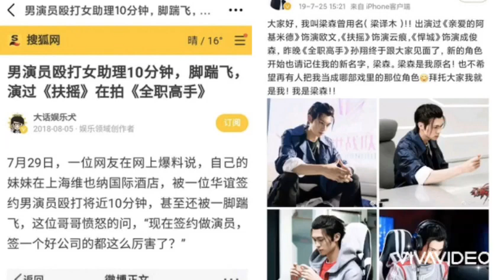THANH XUÂN CÓ BẠN MÙA 3: MỸ NAM ĐẦU TRỌC LƯƠNG SÂM KHIẾN LISA PHÁT CUỒNG, Đ.ÁNH ĐẬ.P TRỢ LÝ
Nguồn kenh14vn